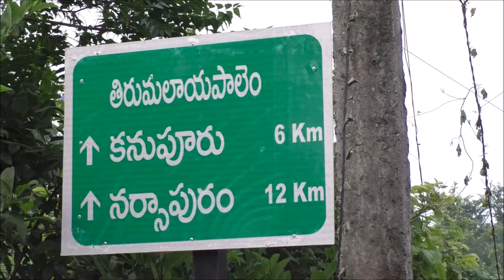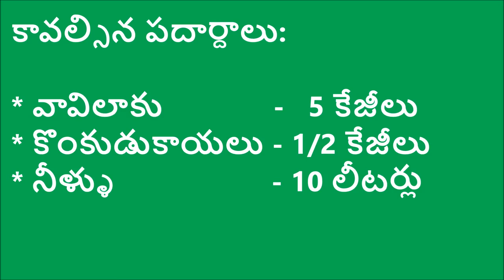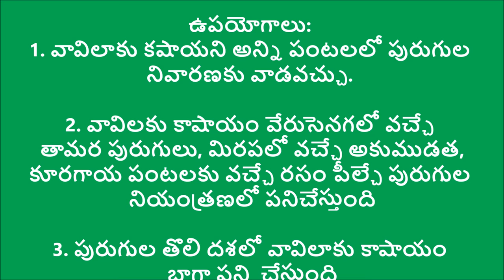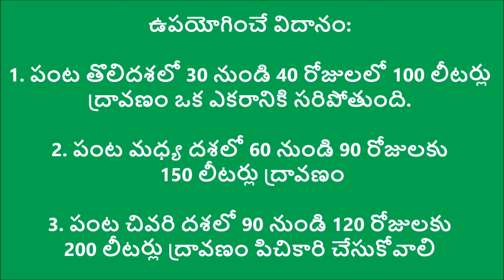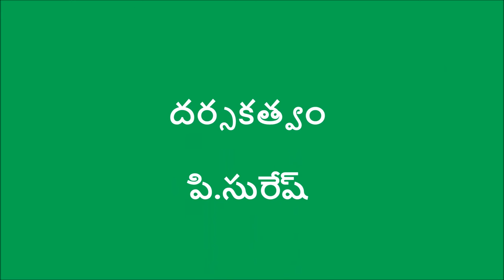Vaavilaaku Kashayam Thayaree_DpAg&DigitalGreen_EastGodavari_October-2016